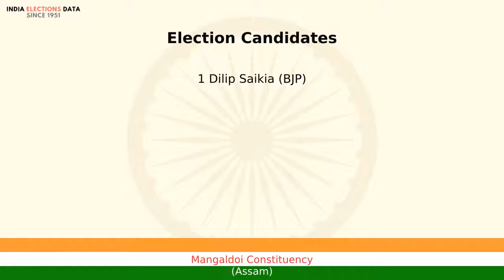Mangaldoi Constituency Assam Loksbha Election Candidate names 2019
Loksbha election 2019 candidates, for Mangaldoi Constituency, Assam, Watch the video to know more information about other candidates list